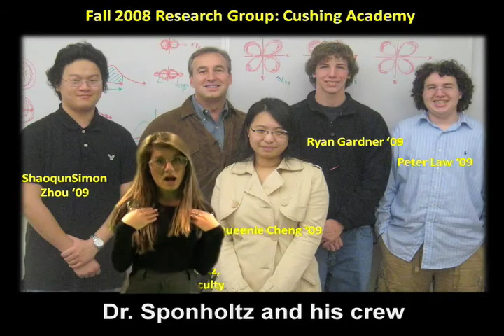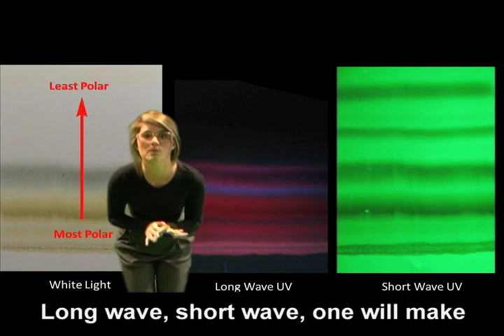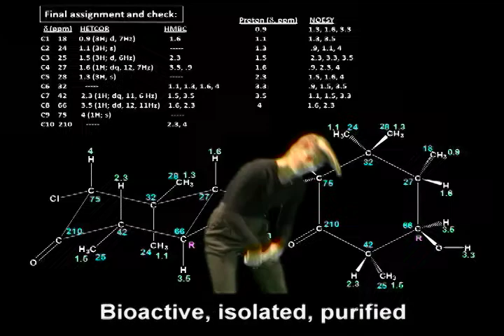NPC: Natural Products Chemistry Rap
Teaching natural products chemistry (medicinal discovery) via song; e..g., collection of a plant of importance (ethnobotanical and biorational approach), isolation of bioactive compounds, and structure elucidation of bioactive compounds.